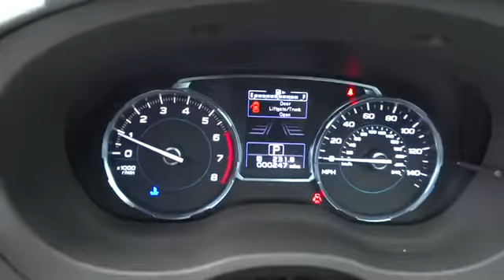2017 Subaru Forester Reno, Sparks, Lake Tahoe, Mammoth, Northern Nevada SX17273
2017 Subaru Forester